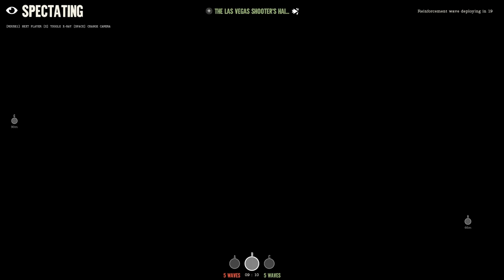Full Auto Mauser C96, CQB Master - Day of Infamy - German Machine Pistol Gameplay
Ahh Day of Infamy with a gun that fires so quick I still have no clue how many bullets are in the extended mag lol.. Master of CQB, but mediocre at best at all other ranges.. great little building clearing gun though!

●About Me
Hi! My name is Samuel, what's up? I am 23 years old and live in Canada (I am Dutch though lol). First I would like to say that 99% of all the comments posted on my videos are personally read by me and I try to respond to as many as possible of them! Thanks for checking out my channel. I upload a wide variety of games in 1440p60, including but not limited to Men of War (Assault Squad 2), ARMA 3, Red Orchestra 2, Rising Storm, Rising Storm 2: Vietnam, The Wargame Series, Verdun, Squad & Company of Heroes! I try to maintain a healthy balance between fun and tactical gameplay, mixing videos with tips, tricks and random gameplay that can be from any game!